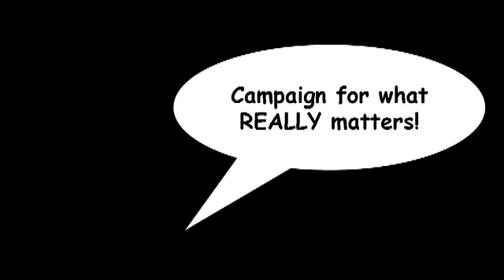Christ 2012 Campaign Promo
Aren't you tired of all the politicking for things that don't ULTIMATELY matter?  What's more important than eternal life, love, forgiveness, hope and freedom?  Nothing.  That's why we campaign for Christ!

This isn't about a political platform, it's about a relationship with God.  It's not about public policies, it's about personal connection.

Tell everyone you know about and campaign for something that REALLY matters!